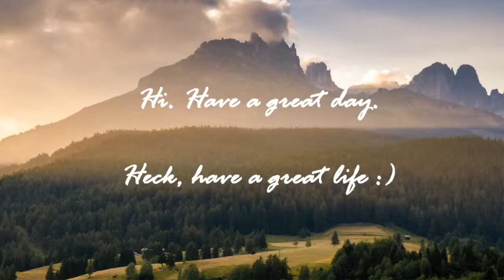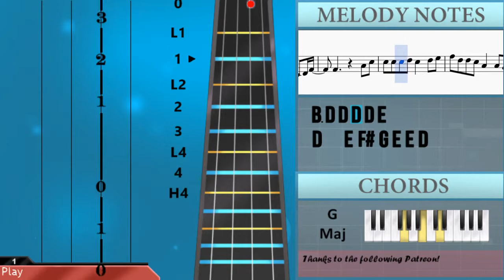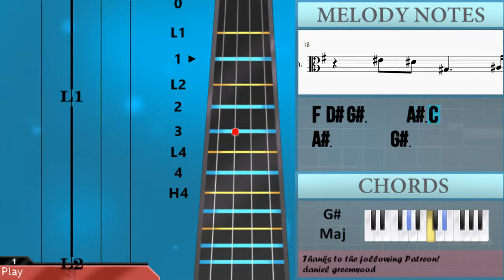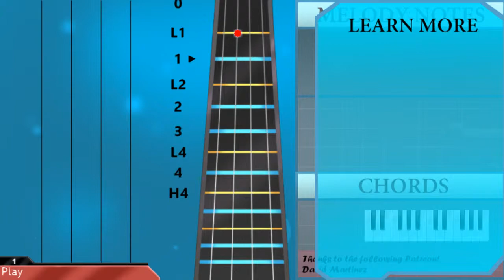How to play Friends 朋友 by Wakin Chau 周華健 on Viola (Tutorial)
The easiest way to learn how to play Friends 朋友 by Wakin Chau 周華健 on the viola. It's a viola tutorial for Friends 朋友 by Wakin Chau 周華健.

EasyViolaLesson teaches you to play the your favorite instrument, through easy and simple animation so that you too can learn how to play Friends 朋友 by Wakin Chau 周華健 on the viola easily. A viola tutorial with visual animation graphic.

Notes of the tutorial:
A3 B3 G3   E3 B3
A3         A3 B3
G3   A3 B3 A3   B3 D4
E4   D4 B3 B3   A3 B3
G3   A3 B3 D3   A3 B3
A3   E3 G3 G3
A3 B3
G3   A3 B3 G3   A3 B3
D4   D4 E4 G3   E3 G3
A3   A3 G3 E3   E3 G3
A3 B3 A3 G3 A3   B3 A3
A3   A3 G3 E3   D3 E3 G3
G3       B3 D4
D4 D4 D4 E4 D4   E4 F#4
G4 E4 E4 D4 B3   B3 A3
G3   G3 E4 D4   B3 A3
G3   E3 E3 A3 A3   B3 D4
G3   E3 G3   G3
G#3
F#3   G#3   E3
G#3
F#3   G#3   E3
F#3
F#3   F#3   G#3
F#3
F#3   F#3   G3
A3 B3 G3   A3 B3
E3   A3 B3 D4   D4 E4
G3   E3 G3 A3   A3 G3
E3   E3 G3 A3 B3 A3 G3
A3   B3 A3 G3   A3 B3
G3   A3 B3 D4   D4 E4
E3   D3 E3 G3   G3
B3 D4 D4 D4 D4 E4
D4   E4 F#4 G4 E4 E4 D4
B3   B3 A3 G3   G3 E4
D4   B3 A3 G3   E3 E3 A3
A3   B3 D4 D4 D4 D4 E4
D4   B3 A3 G3   E3 G3
G3
C4 D#4 D#4 D#4 D#4 F4
D#4   F4 G4 G#4 F4 F4 D#4
C4   C4 A#3 G#3   G#3 F4
D#4   C4 A#3 G#3   F3 F3 A#3
A#3   C4 D#4 D#4 D#4 D#4 F4
D#4   C4 A#3 G#3   F3 G#3
G#3       C4 A#3
G#3   G#3 F4   D#4   C4 A#3
G#3         F3 G#3
G#3     A#3   C4 D#4
F4   D#4 C4 C4   C4 A#3
G#3   A#3 C4 D#3   C4 G#3
F3   F3 C4 A#3   A#3 C4
G#3   A#3 C4 A#3   A#3 C4
D#4     F4 C4   G#3
F3   A#3 C4 D#3   A#3 C4
A#3   F3 G#3 G#3
D#4   A#3     C4 C#4
C4
F4 D#4 G#3     A#3 C4
A#3
C4
A#3       G#3